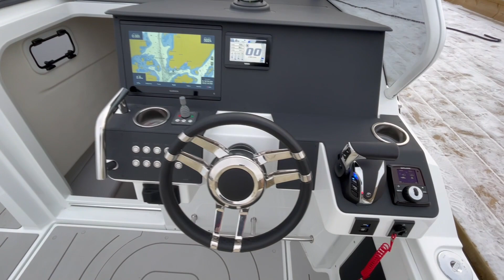Quarken_ilman puhetta